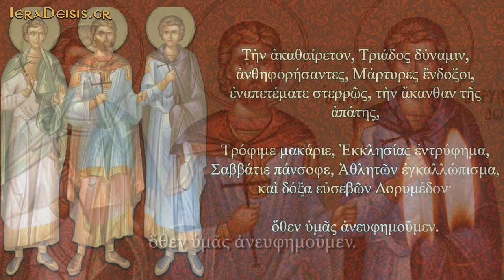19.09: Αγίου Τροφίμου, Σαββατίου και Δορυμέδων - Saint Trophimus, Sabbatius and Dorymedon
19 ΣΕΠΤΕΜΒΡΙΟΥ - 19 SEPTEMBER
(Απολυτίκιο: Άγιοι Τρόφιμος, Σαββάτιος και Δορυμέδων - Apolitikio: Saints Trophimus, Sabbatius and Dorymedon)

Ἀπολυτίκιον
Ἦχος γ’. Τὴν ὡραιότητα.
Τὴν ἀκαθαίρετον, Τριάδος δύναμιν, ἀνθηφορήσαντες, Μάρτυρες ἔνδοξοι, ἐναπετέματε στερρῶς, τὴν ἄκανθαν τῆς ἀπάτης, Τρόφιμε μακάριε, Ἐκκλησίας ἐντρύφημα, Σαββάτιε πάνσοφε, Ἀθλητῶν ἐγκαλλώπισμα, καὶ δόξα εὐσεβῶν Δορυμέδον ὅθεν ὑμᾶς ἀνευφημοῦμεν.